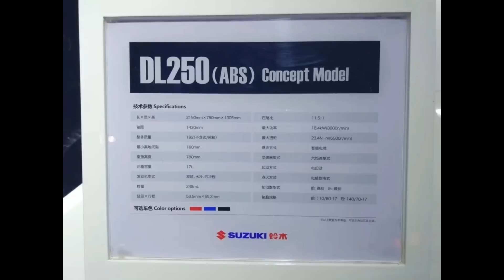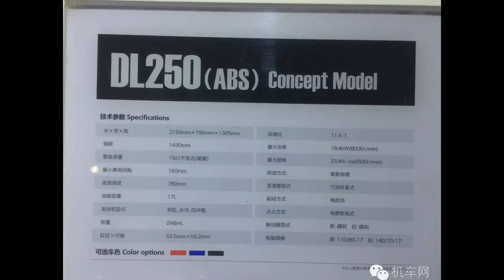Concept Suzuki DL250 | Suzuki V-Strom 250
Bro sekalian, selain Suzuki GSX-250R Suzuki China merilis Motor Konsep dari versi 250 cc klan motor penjelajah Suzuki Yakni Suzuki V-Strom 250 atau berkode DL 250. Walaupun Motor ini masih Konsep Mengenai mesin disinyalir punya hubungan yang erat dengan Suzuki Inazuma alias Suzuki GSR250 yang twin paralel ..